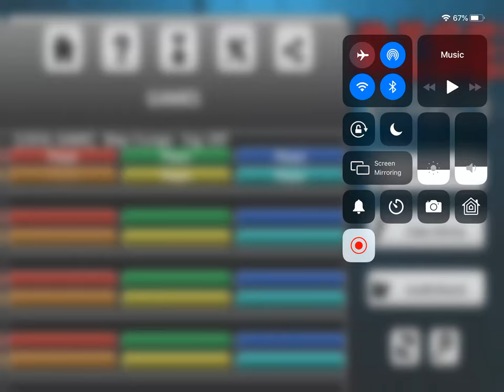TDG Tornado - March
Rff